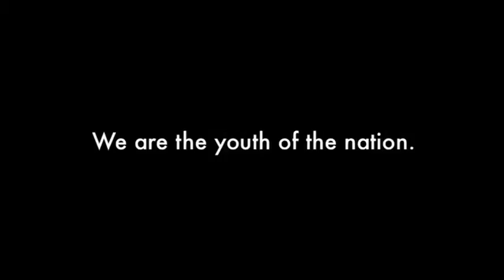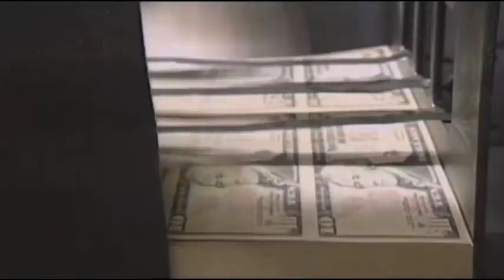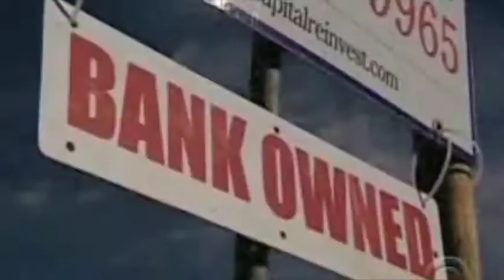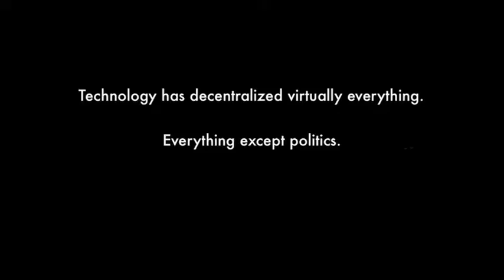The Youth Revolution - Project 2012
It's time for real change. Prepare for the Year of Youth.

Like it? Help make our Viral Video Experiment a success.